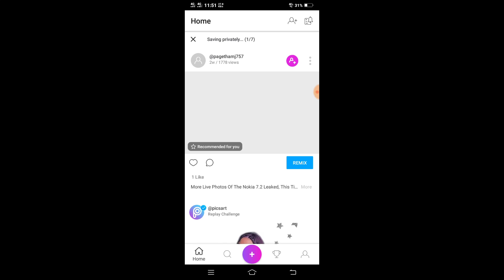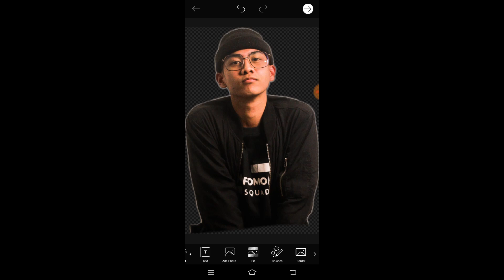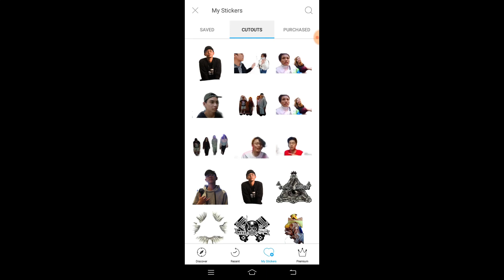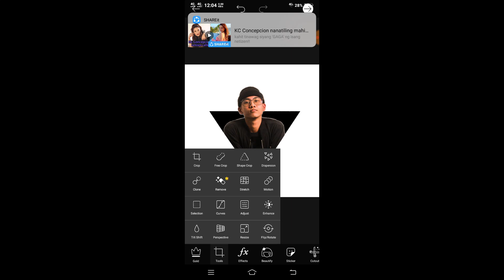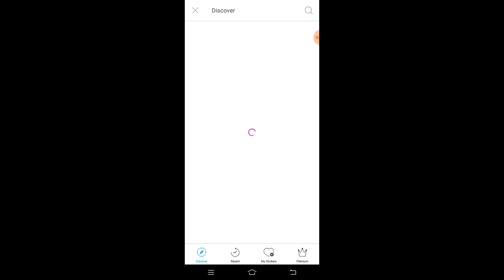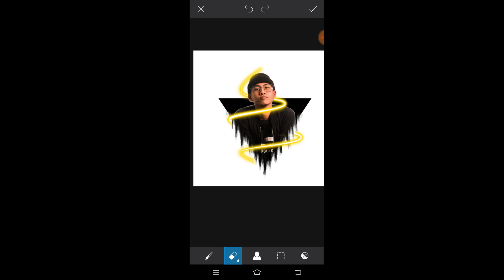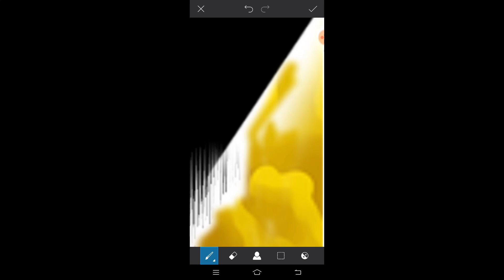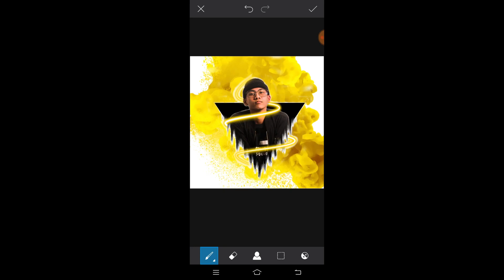EASY PICSART EDITING TUTORIAL | QUARANTINE SPECIAL | Narooo TV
Editing Tutorial Tips for Beginners
Follow niyo lang ung steps pasensya medyo mahirap yata intindihin pero kaya niyo yan haha share ko lang itong tutorial na toh baka makatulong sainyo

See you in my next vlog mga SABA !!